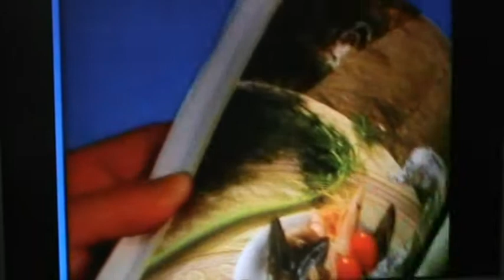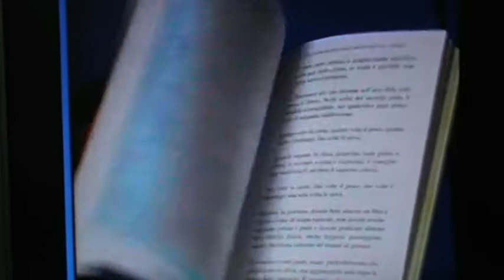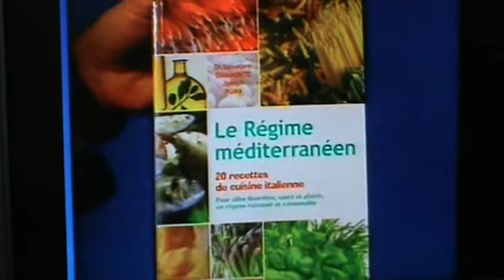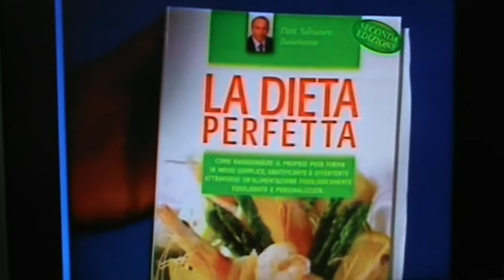il metodo dietetico del dr baiamonte hobby & work edp sciences la dieta baiamonte